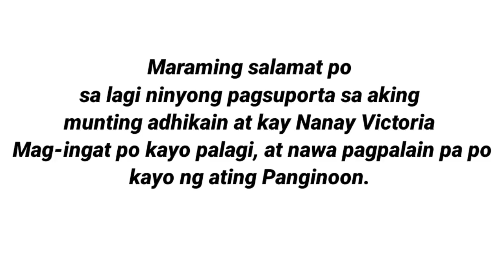PART 17:TALAHIBAN ANG NAGING BAHAY NI NANAY VICTORIA.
ℹ PM ME ON:
✅ Messenger : Lorry Talita

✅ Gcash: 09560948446